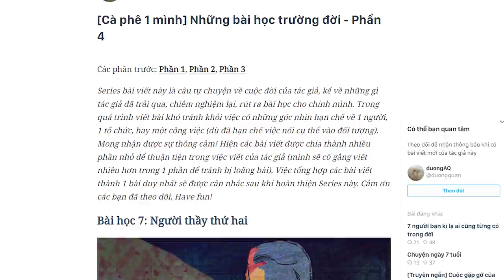Những bài học trường đời - Phần 4 | duongAQ | TÂM SỰ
Ghé Nhà sách Spiderum trên SHOPEE ngay thôi các bạn ơi:
Thứ tôi thu được từ ông anh chỉ là các bài học. Mà trên vai tôi còn nhiều thứ khác: phải nuôi sống bản thân, phải chăm sóc người yêu, cũng phải nghĩ tới bố mẹ mình sau này.
Đâu thể chỉ đi học khôn mãi được. Khôn đâu chưa thấy, chỉ thấy tôi sắp chết đói.
Dù bố mẹ tôi có khả năng chu cấp tài chính cho mình, nhưng với tôi thật đáng nhục nếu 25 tuổi mà vẫn phải ngửa tay xin tiền gia đình. Vậy nên tôi quyết định không theo ông anh nữa mà sẽ tự tìm 1 công việc.
Nội dung:

00:00 Start
00:18 Bài học số 7 - Người thầy thứ 2
Giọng đọc: Nguyễn Lê Minh Thi
Editor: Pinkdot